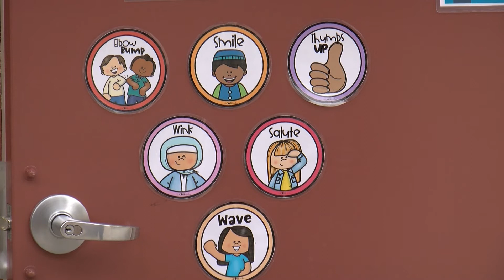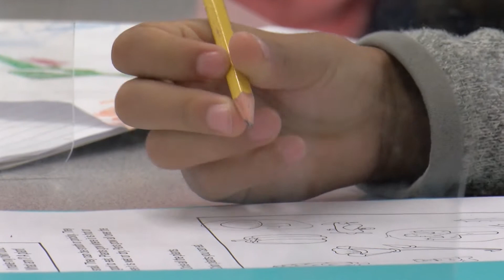Experts Say Arts Education Should Be Emphasized As Students Return To Classrooms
The year of distance learning has been tough on all students. And though academic loss might be front-of-mind for parents and teachers, experts say test scores are only part of the picture. KPBS Education Reporter Joe Hong spoke to teachers and experts  about how art and music can help students recover from the pandemic school year.